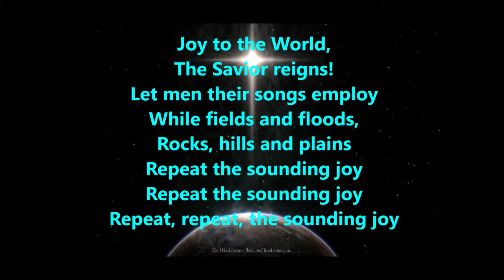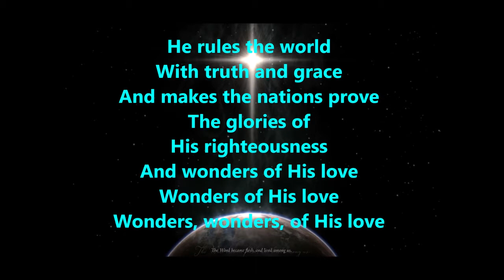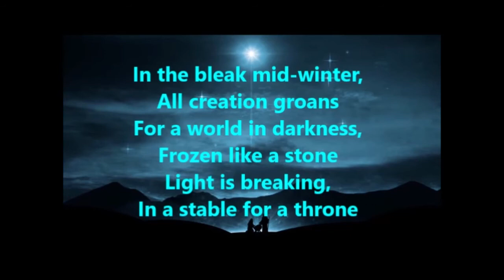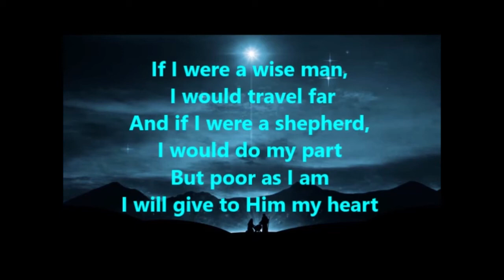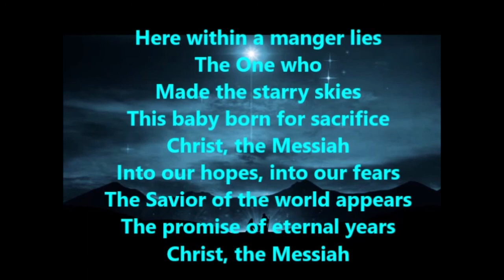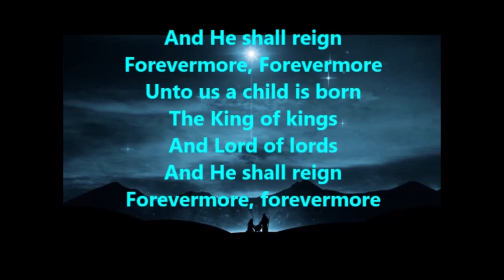Matthew 2v3 - The Wisemen of Christmas part 2 12-26-21